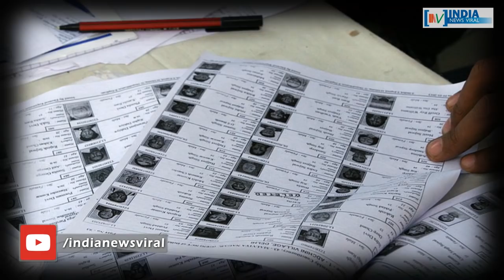क्या राहुल गांधी की असली परीक्षा चुनाव बाद शुरू होगी ? INDIA NEWS VIRAL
क्या राहुल गांधी की असली परीक्षा चुनाव बाद शुरू होगी ? क्या चुनाव बाद बड़े खिलाड़ी बन पाएंगे राहुल गांधी ? जानिए इस रिपोर्ट में